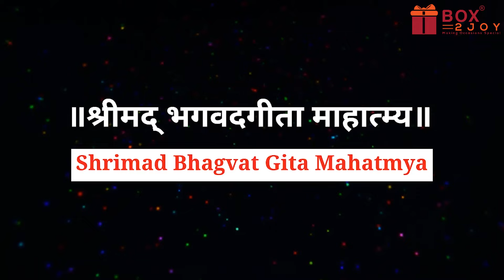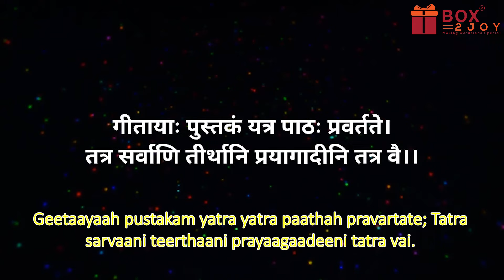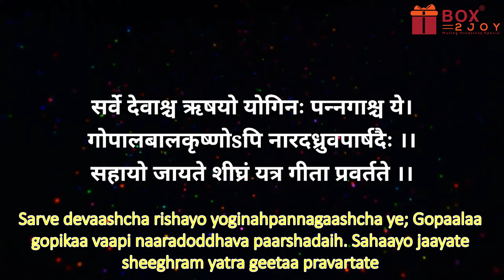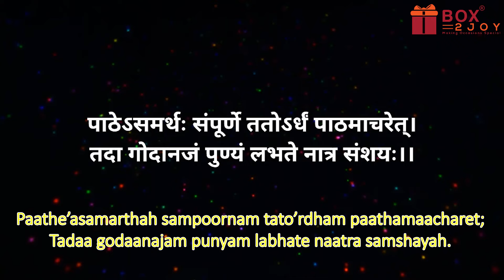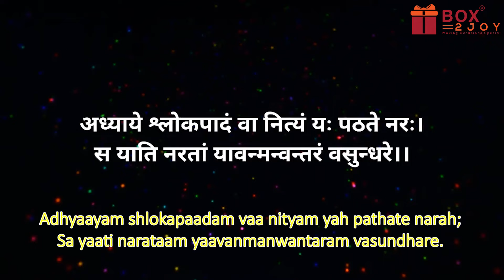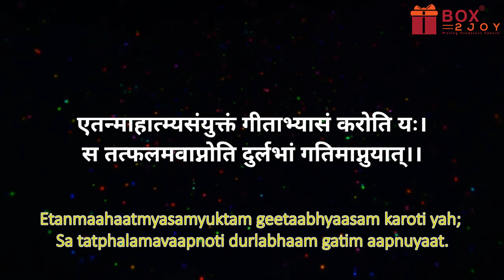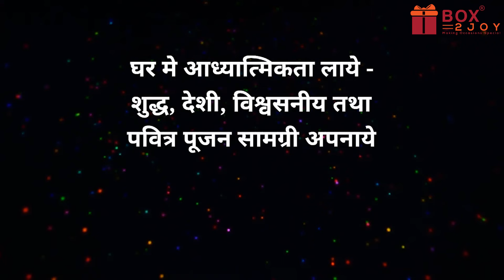Bhagvad Gita Mahatmya | Geeta Mahatmya | Shrimad Bhagwat Geeta mahatmya | Geeta Jayanti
Geeta Jayanti | Bhagvad Gita Mahatmya | Geeta Mahatmya | Shrimad Bhagwat Geeta mahatmya

🌟 Welcome to Box2Joy - Your Ultimate Destination for Crystal, Vastu, and Rudraksha Solutions!

Looking to enhance your life with the power of ancient wisdom and natural energies? Look no further! At Box2Joy, we bring you a curated selection of premium quality products and services designed to elevate your spiritual journey and promote holistic well-being.

Discover the transformative properties of crystals, unlock the secrets of Vastu Shastra for harmonious living spaces, and harness the sacred energy of Rudraksha beads for spiritual growth and protection.

🔮 Crystal Healing: From amethyst to quartz, explore our diverse collection of crystals known for their healing and balancing properties. Whether you seek emotional healing, clarity of mind, or simply wish to amplify positive energy, our crystals are here to support you on your journey.

🏠 Vastu Consultation: Experience the power of Vastu Shastra to create a harmonious environment in your home or workplace. Our expert consultants offer personalized guidance to optimize the flow of energy, promote prosperity, and foster a sense of peace and well-being in your surroundings.

📿 Rudraksha Beads: Embrace the ancient wisdom of Rudraksha beads, revered for their spiritual significance and protective energies. Explore our authentic collection of Rudraksha malas and bracelets, handcrafted with care to help you deepen your meditation practice and cultivate inner strength.

At Box2Joy, we are committed to providing you with authentic products and unparalleled customer service. Whether you're a seasoned practitioner or new to the world of holistic wellness, we invite you to join us on a journey of self-discovery and transformation.